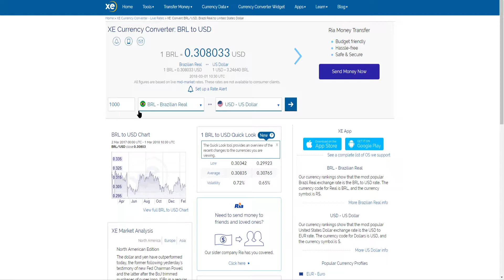Naruto Online: Itachi Susano'o for Cheap?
madara is better

What's up guys, Crimzon here. Anyways, it's been Crimzon guys, later.

Searching through my description I see~ ( ͡o ͜ʖ ͡o)